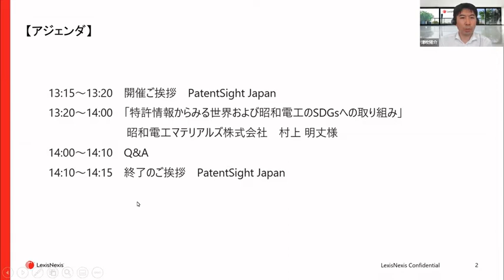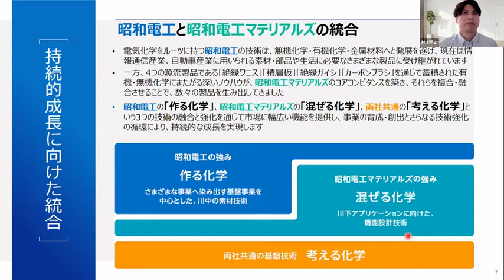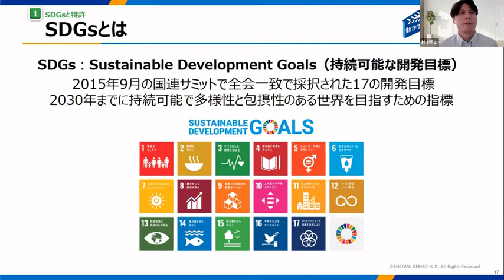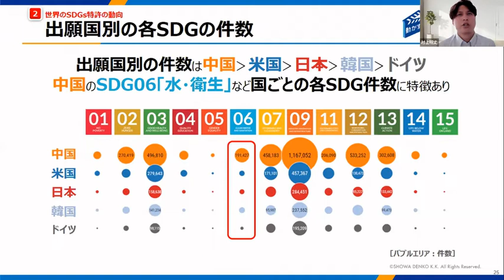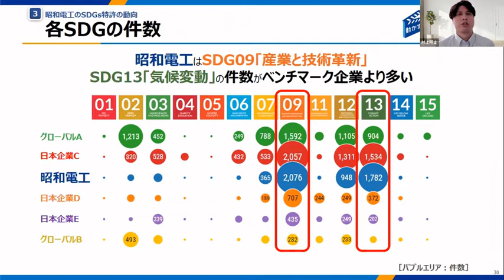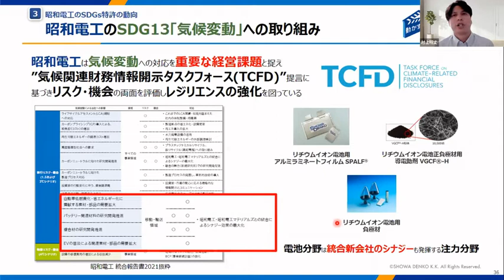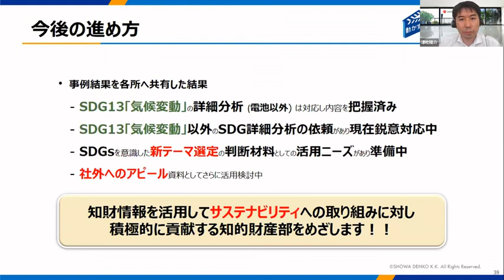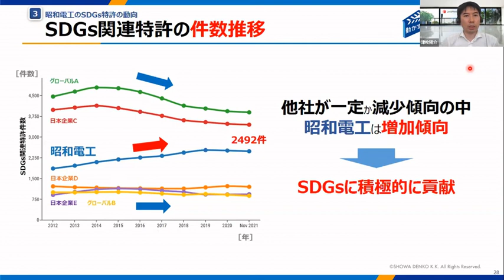LexisNexis IP Webinar Series - SDGs